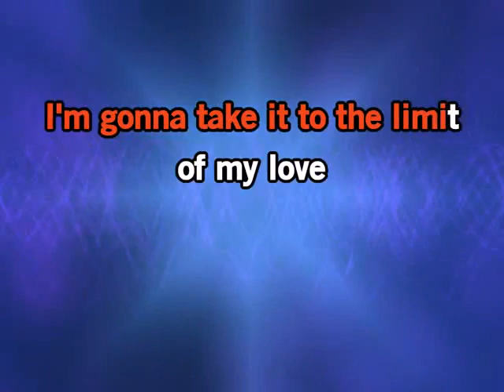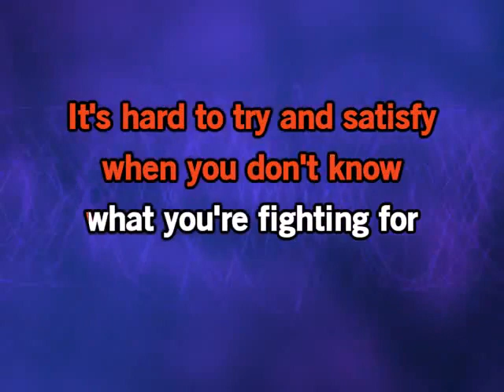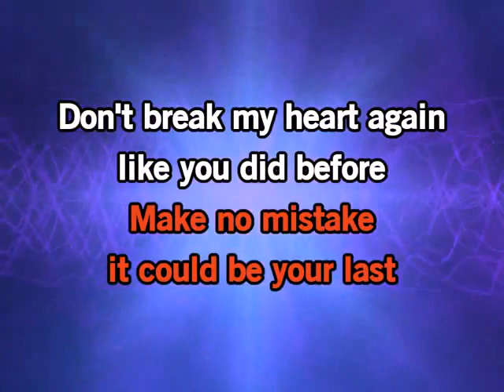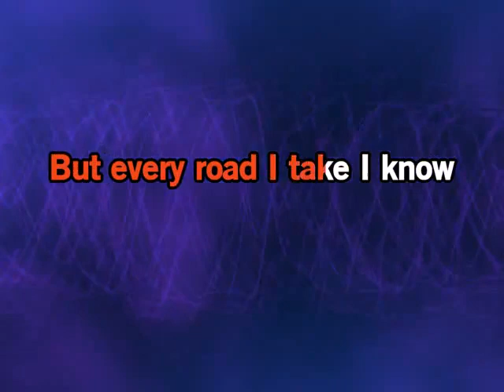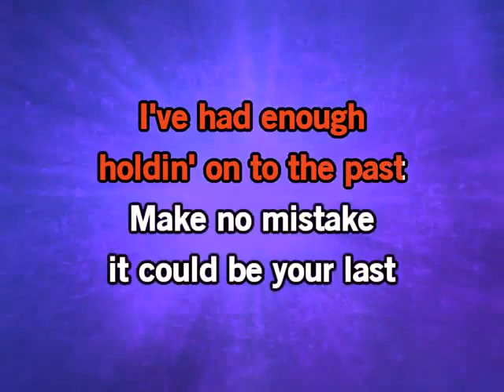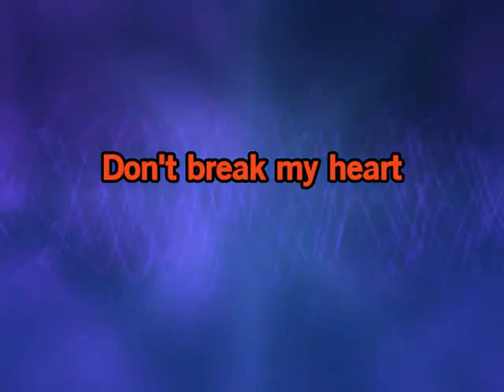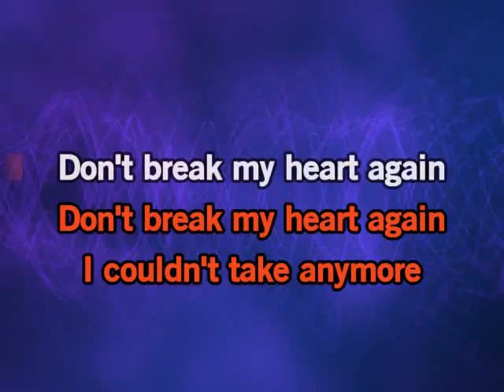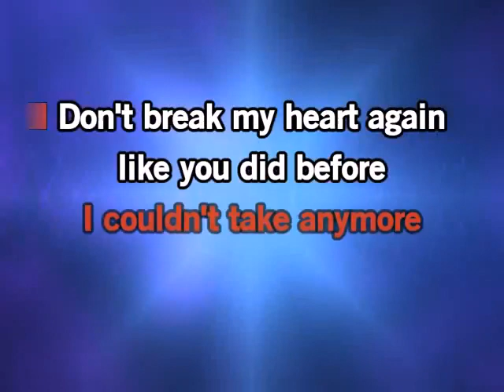Karaoke: Whitesnake / Don't Break My Heart Again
Karaoke (instrumental cover with on screen lyrics)
Act: Whitesnake
Track: Don't Break My Heart Again
Album: Come An' Get It
Year: 1981
Writer(s): David Coverdale